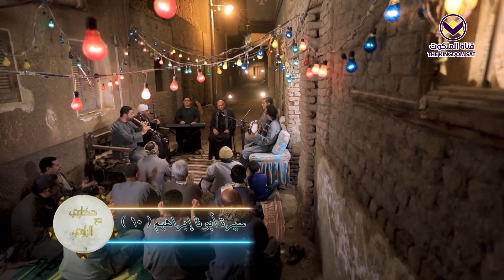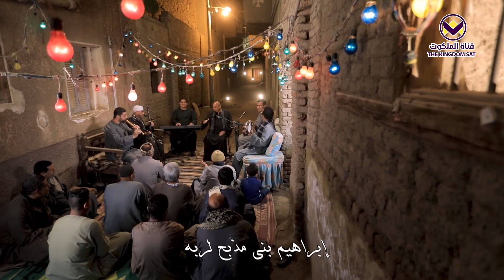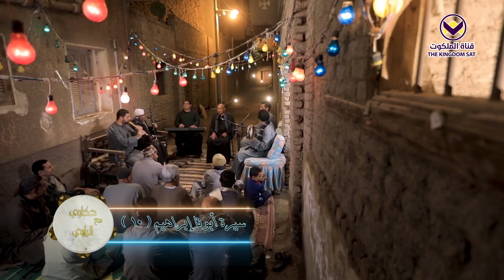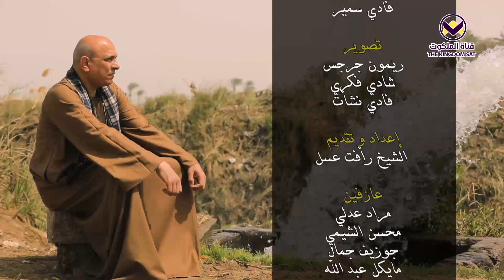سيرة أبونا إبراهيم - الحلقة 10 - برنامج حكاوي مع الراوي